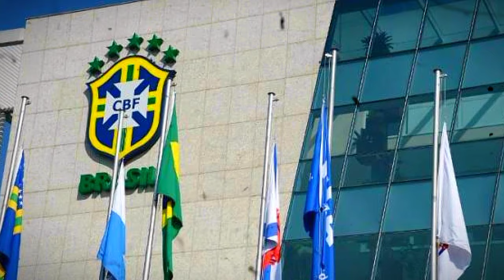ফিফার হাত থেকে বেঁচে গেল ব্রাজিল | ফিফা থেকে পেল সুখবর | Brazil Received good news from FIFA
১ : ক্রিকেট খেলার খবর,
২ : ফুটবল খেলার খবর,
৩ : অন্যান্য ব্রেকিং নিউজ,

Photos : Google & Facebook.
Video Editing & Voice : Shawon Hasnat

 Thanks.